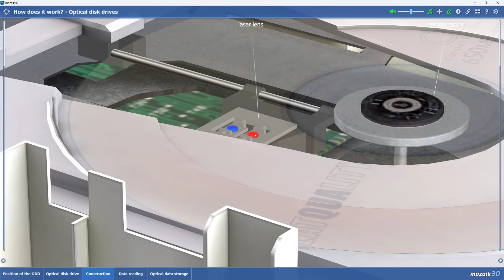How does it work ? Optical Disk Drive